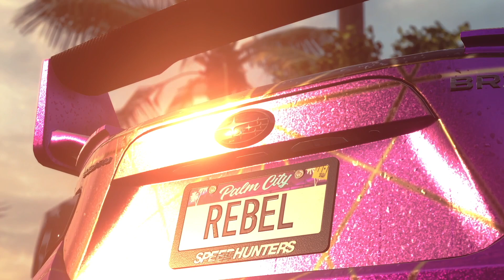NFS Heat YU-GI-OH Wrap [Subaru BRZ]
This wrap is PUBLIC on NFS Heat Community on PS4/5
ID: zYx_ReBeL_xYz